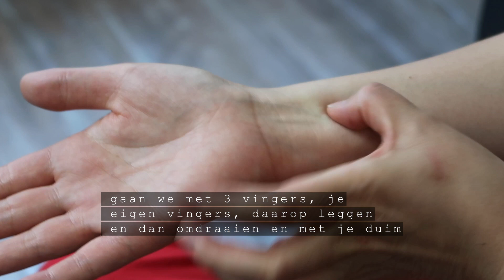Drukpunten | BLOW | #89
Volgens de Chinese Geneeskunde kan acupressuur (het masseren van drukpunten) net als acupunctuur klachten verhelpen en voorkomen.  Het lichaam kent een tal van drukpunten die allemaal in verbinding staan met een bepaalde meridiaan. Deze meridianen staan weer in verbinding met specifieke organen of netwerken waar de levenskracht of «Qi» doorheen stroomt. Wanneer deze Qi geblokkeerd is, kun je ziek worden. Door de juiste punten op een meridiaan te beïnvloeden kan er een betere doorstroom en verdeling van energie ontstaan en kunnen problemen verholpen worden.
Nu zijn er drie drukpunten die een belangrijke rol spelen in het voorkomen en herstellen van ouderdomskwalen zoals als hart en vaatziekten, geheugenverlies, hoge bloeddruk etc.  Ze worden ook wel de '100-jarigen-drukpunten' genoemd.  Wie elke dag deze punten stimuleert zou gezond oud moeten worden. Nieuwsgierig?

Acupuncturist Kasha Yang legt in deze video uit om welke drukpunten het gaat en hoe je ze kunt stimuleren.